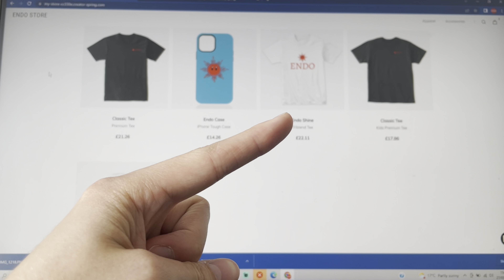Where’s the Next Mario Game?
Mario is without a doubt one of the most iconic video game characters, and Nintendo knows how to profit from it with regular releases and spinoffs. However, their last new mainline entry was almost five years ago. What’s going on?

Although mario odyssey was the most recent new mario game, Nintendo has kept us satisfied with many rereleases of their previous mainline titles, such as new super mario bros. U deluxe, super mario 3d all stars, and most recently 3d world + bowsers fury. These are great. I love playing mario galaxy in HD and playing 3d world anywhere i want, but they’re not new.

The company must have been working on something new since odyssey, so where is it? What will it be? It has to be close to announcement. Fortunately, there may some clues to what it may be.

Mario Kart 8 Deluxe
Nintendo Switch Pro Controller
Nintendo Switch OLED
Purple and orange joy cons